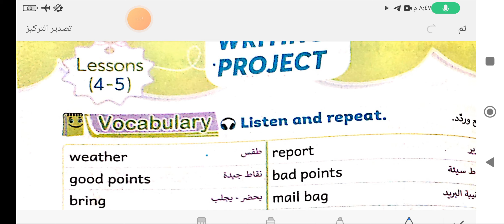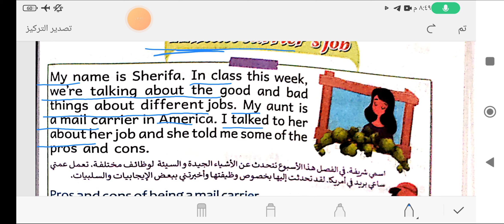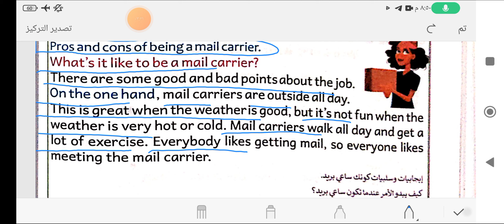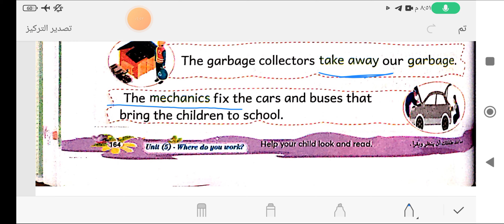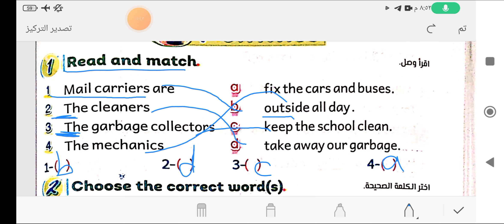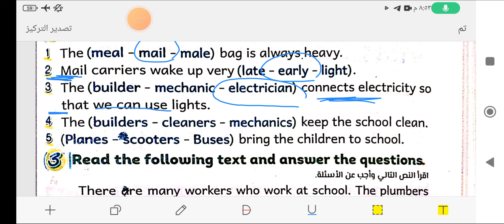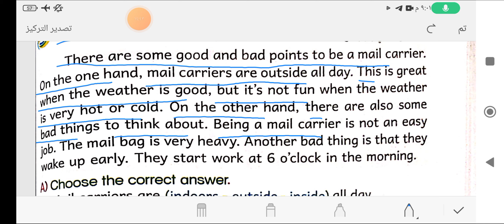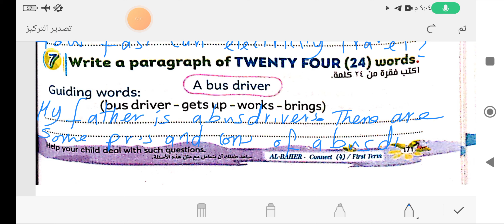كونكت 4 شرح وحل كتاب الباهر للصف الرابع الوحده الخامسه الدرس 4/5 2024 connect 4 unit 5 lesson 4/5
حل كتاب الباهر كونكت 4
شرح كتاب الباهر كونكت 4
الوحده الخامسه الدرس الرابع والخامس